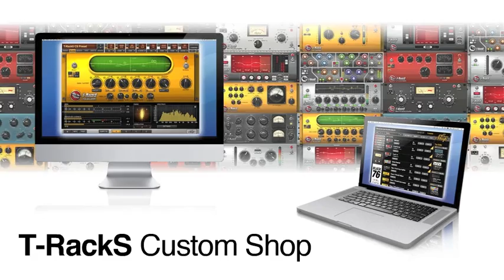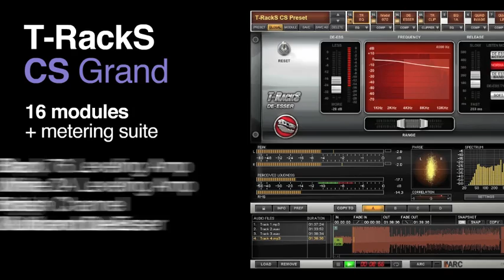T-RackS Custom Shop Trailer - World-Class Mixing and Mastering Plug-Ins On Demand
Close your eyes and picture a store full of cool processing gear: compressors and limiters are in a rack over here, EQs are over there -- tube, solid state, digital -- you name it, this store's got it all. There are reverbs, de-essers, multiband processors, and a shelf full of vintage emulations. In short, a candy store of tone for recording musicians, engineers, and producers.

Just a gear geek's fantasy? Nope, this store is very real, and it's available to you 24/7. It's the new T-RackS Custom Shop, where you can browse a huge collection of IK's high-quality processing plug-ins for mixing and mastering, and purchase only the ones you want, when you want them. And the best part is, you can get started without spending a dime by downloading T-RackS Custom Shop.